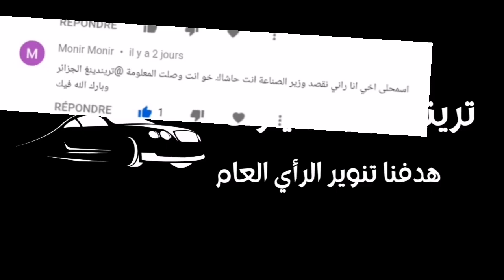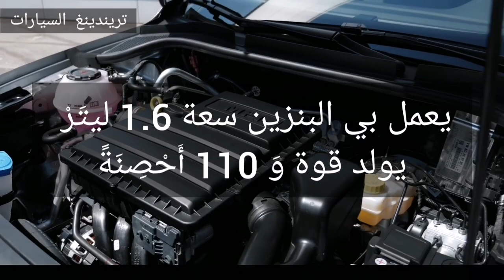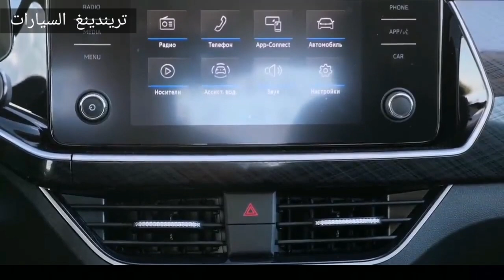سيارة فولكس فاغن الاقتصادية تشق طريقها لأسواق العالم ، هذا هو سعر أرخص سيارة المانية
وزير_الصناعة الجديد

أعلن وكلاء شركة فولكس فاغن أن النماذج الجديدة المعدلة من سيارات Polo الاقتصادية ستصل قريبا لمختلف أسواق العالم بسعر اقتصادي ومواصفات غنية وشكل جديد كليا

ورغم أن النماذج الجديدة حافظت على السمة المهمة في الاقتصاد من حيث استهلاك الوقود، إلا أنها أصبحت أكبر وأكثر عصرية ومختلفة كليا عن نماذج Polo التي ظهرت في السنوات العشر الفائتة، وازداد طول الهيكل فيها ليصبح 4 أمتار و39 سنتيمترا، وعرضه 169 سم، وارتفاعه 146 سم.

كما حصلت هذه المركبات على تصميم جديد كليا للواجهة الأمامية والمصابيح، وأصبح شبك المبرد أعرض وأكثر بروزا ومطليا بالكروم، وعلى جانبيه وضعت فتحات هوائية تمنح المركبة مظهرا هجوميا وأكثر عصرية.

ولم تشمل التغيرات المظهر الخارجي لهذه السيارات فحسب، بل تغيرت فيها القمرة الداخلية كليا أيضا، إذ جهزت بمقاعد أكبر يمكن التحكم بوضعياتها ودرجات حرارتها عبر أنظمة كهربائية، وحصلت على واجهة قيادة عصرية وجديدة مجهزة بأحدث أنظمة المولتيميديا التي يمكن التحكم بها عبر شاشة لمسية، وكذلك تغير تصميم عصا السرعة والمقود.

وستطرح من هذه المركبات عدة نماذاج ترضي مختلف أذواق واحتياجات سائقيها،

نماذج بمحركات 1.6 ليتر بعزم 90 و110 أحصنة تعمل مع علب سرعة ميكانيكية بـ 5 سرعات،

ونماذج بمحركات بنزين بسعة 1.6 لتر بعزم 110 أحصنة مع علب سرعة أوتوماتيكية بست سرعات، ونموذج يعمل بمحركات ديزل توربينية بسعة 1.4 لتر تولد عزما يعادل 125 حصانا، ومجهزة بعلب سرعة أوتوماتيكية بست سرعات.

المصدر

النصدر : 2